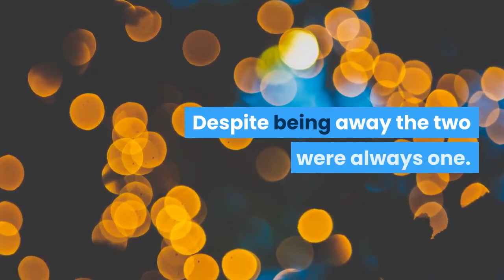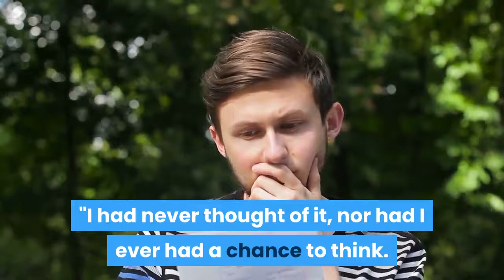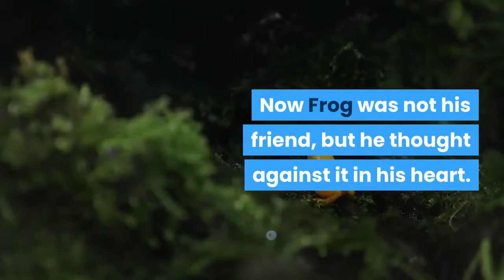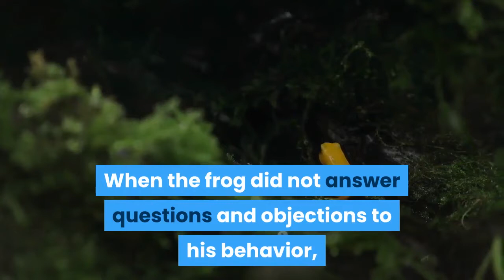a story of frog and rat amazing story bedtime story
BestStories EnglishFairyTales FrogandRat MoralStories Once, a frog and a rat were very good friends. They lived in a tree hole in the middle of the forest, and the frog basin was in a pond next to the forest. Despite being away the two were always one. We met on the way.
The friendship of the two was so deep that there was no one in the entire forest who had ever seen them without each other. Both move together, eat anything, eat together. They shared everything, every joy, and only that. Not in a time of trouble.
Everyone was impressed by this unprecedented friendship. Throughout the forest, friendships of fugitives and frogs could be told. Tales of mutual friendship started to be heard in the night.

Frog and Rat were overjoyed to hear the popularity of their friendship, after some time they came to the conclusion that they had earned so much fame because of their friendship that they promised each other that they would never separate.

Time passed, but the friendship of the frog and the rat did not diminish. As usual, Mendock left his pond early in the morning and began his journey to the rat house, which reached the rat bark half an hour later, I could not wait.
After that, the two roamed the forest all day and went to their homes in the evening. One evening, a frog heard the frog near the pond. When he looked up, the frog found the owl sitting on the trunk of the tree.
"Why did the frog mian become the enemy of his life?" The frog was surprised at the owl's question, so the owl again said:
How much do you forget, my husband?
You don't know that your friend rat is very clever. I have been watching for a long time, you take a rat's breath from morning to evening and I have never seen him coming into your pond. "
At first the frog was surprised to hear this.
After a while, when he understood the meaning of the case, he hesitantly told Eli, "I had never thought of it, nor had I ever had a chance to think. Who is the most faithful friend of the whole forest, my it means." Is not. "
"Say whatever you want, sir, what I saw."
It is your job not to understand it further. The owl said to have taken off from the tree branch.
That night, the frog heard about an owl that had no sleep. After conducting a reality check, sleep had disappeared.
"Whatever, Ilo is true, he has told the truth."
I always go to Bill to get him a rat. He never comes to my pool. There is no friend like me who has not seen my house till now. As the days pass and his frog's heart grows. He tried to bring the rat to his pond several times by making excuses but the mice refused.
Things did not change over time, but Frog's heart was changed. Now Frog was not his friend, but he thought against it in his heart. The rat had to go out with the mouse.
Unaware of the rat, the frog tied one end of the wire to its foot and the other end to the rat's tail. Dragging her with me.
At first, the rat did not understand what was happening to him. When the frog did not answer questions and objections to his behavior, the rat tried to cut the wire with the help of his arrows but was unsuccessful. Nothing came to hand.
For half an hour he kept dragging the rat and without reaching the pond, he said, 'Our friendship has passed so many years, but you have never come to my pond. I'll take you to my pond today. '
Without waiting for the rat's response, the frog jumped into the pool, saying this.
The rat tried to free itself, but could not drown soon.
After the rat's body was washed away, the pool floated to the surface, while the frog did not even look back. Came down, pressed the lifeless rat into its claws and flew towards its nest.
The frog could not escape due to the wire tied to the rat's tail and fell into an eagle's nest hanging from the pond in the direction of the sky. Wow, wow - I'll eat today.
The frog begged for his life, but he did not refuse and in this way, the frog became the eagle's meal with his dead friend.
This story teaches us: "Dig deep for your enemy, and fall within yourself."